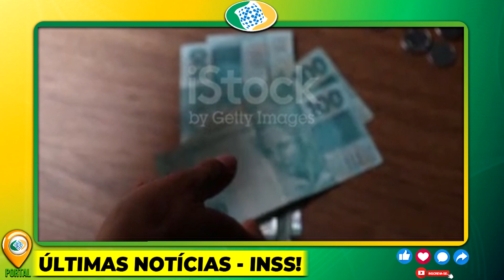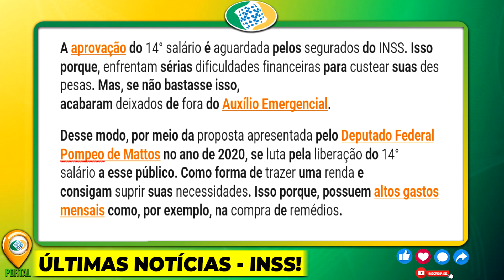É OFICIAL!! INSS Anuncia AGORA: APOSENTADOS MELHOR NOTÍCIA DE 2022 - CORRE PRA VER A SURPRESA HOJE!!